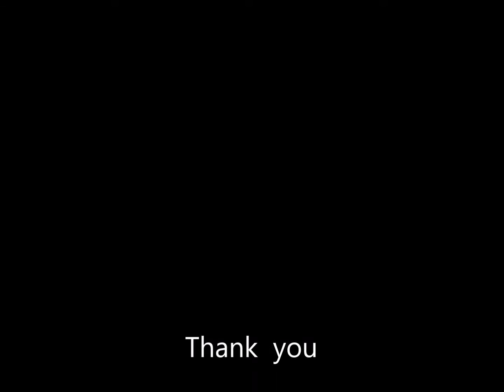PSAST 2017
Thank you to the friends and parents who always support us.